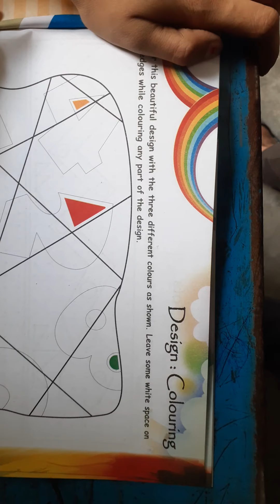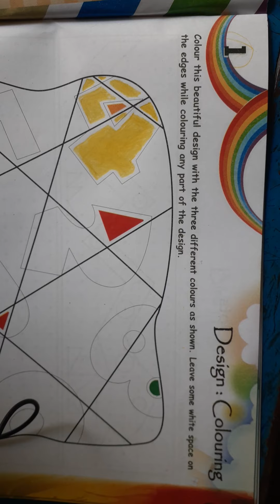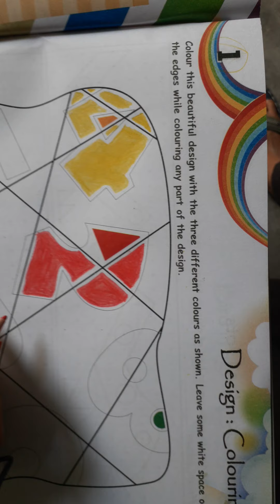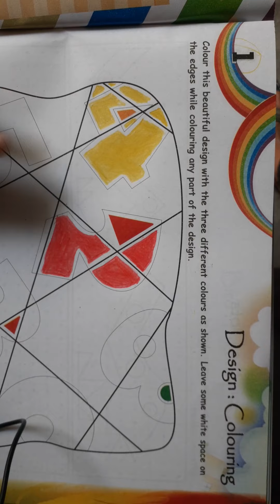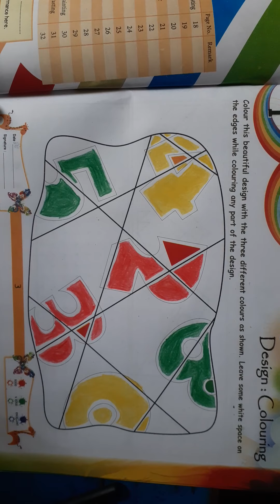Class 4th chapter 1st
Drawing coloring